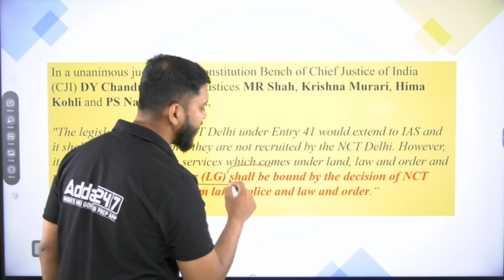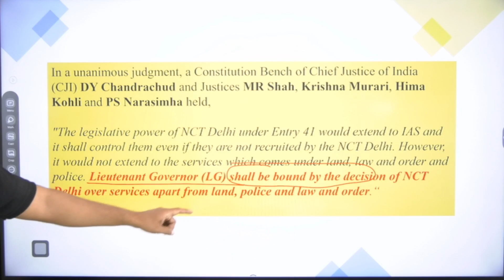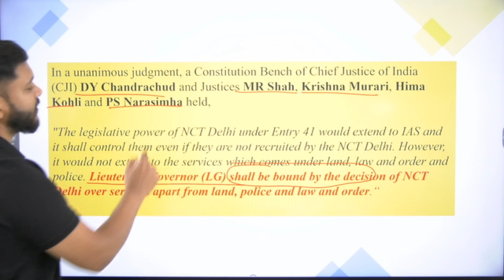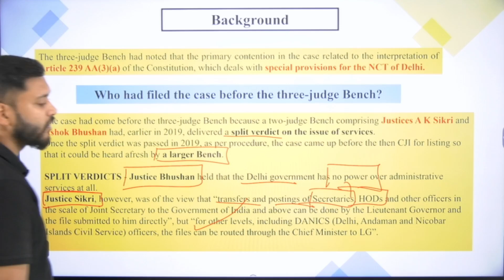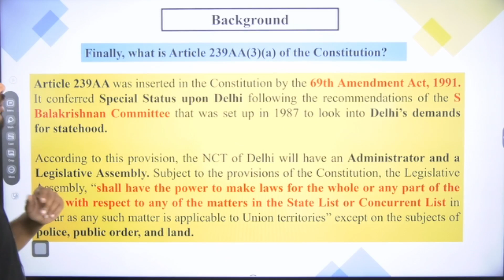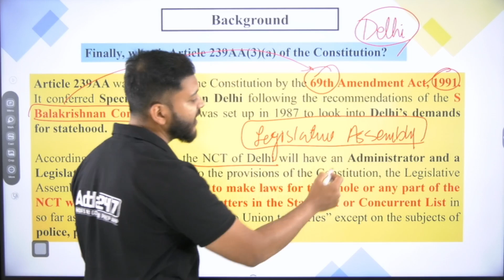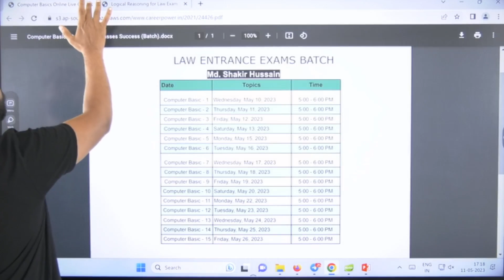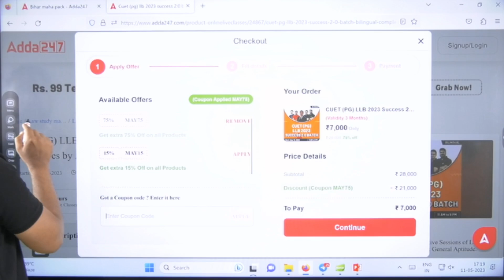Delhi Government Wins Supreme Court Battle with LG | DELHI vs LG Supreme Court Judgement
👉 𝐋𝐢𝐧𝐤 𝐭𝐨 𝐄𝐧𝐫𝐨𝐥𝐥 𝐢𝐧 CUET PG 2023 LLB Success 2.0 Batch